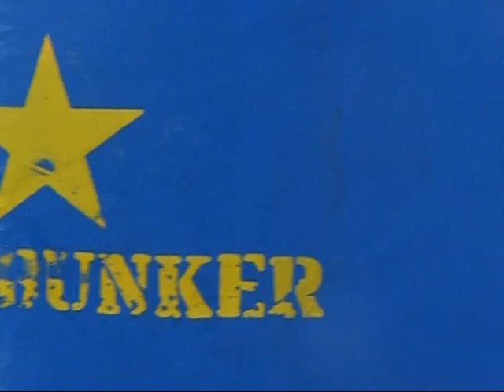pre layout leia 2013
doros 2 van mas hacia adentro de la cancha, y doros de zipper van retirados un poco hacia afuera de la cancha, para cortar linea entre templito maya y el tiro que hay desde backs del lado de zipper  por fuera el resto hay que ajustar un par de medidas nomas que ya saldran en el layout.-
y los templos mayas se echan mas para atras, un par de metros, es decir se alejan del fifty

track list
Sistema Solar _ Bienvenidos
Chico Trujillo _  Gran Pecador